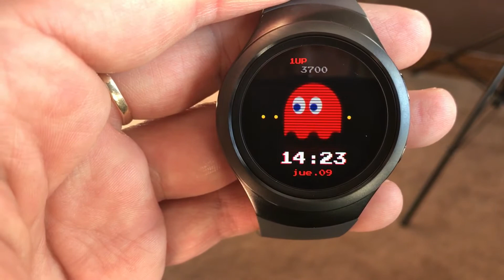Droppin Elbows and Airplane Panic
The Steve Tooley Channel